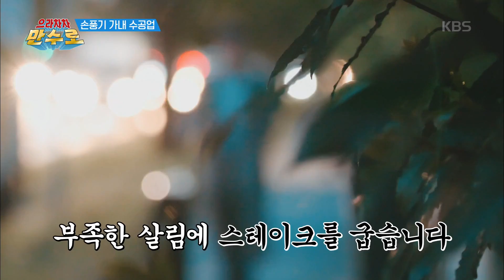오늘 다 해야 잘 수 있음※ 손풍기 가내 수공업! [으라차차 만수로] 20190726